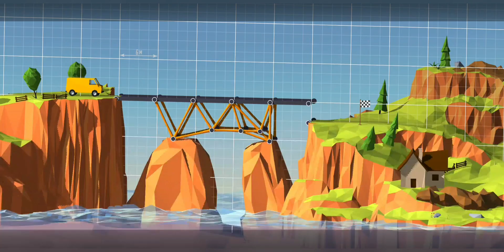Best Bridge Builder in the World | Build a Bridge! Gameplay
Sit back, relax and enjoy the visual.
Thanks in advance for your love and support.

___Ω_Ω__Ω____

     ༺═───  PC SPECS  ───═༻

1. MOTHER BOARD -»  ASUS ROG Strix Z590-E Gaming

2 . PROCESSOR -» Intel i7 11th gen

3 . CRUCAL SSD -»  BX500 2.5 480GB

4 . HDD -»  2Tb WD

5 . PSU -» ATOM 550W

6 . DDR4 -» 16 GB RAM HYPERX

7 . CABINET -» GAMING

8 . GRAPHICS CARD -»  Nvidia Geforce rtx 2080

9 .  MONITOR -» LENOVO  27 INCH 144hz

10 . Headset -» Ant Esports H707

11 . MIC -» Maono AU-A04

12 . keyboard -» cosmicbyte cb-gk 02

13 . Mouse -» Logitech g402

14 . Mouse pad -» RedGear

༺═───  MY LAPTOP  ───═༻
Acre aspire 7 AMD Ryzen 5 Hexa core 5500U

༺═───  Chat Rules  ───═༻

       1) No Spam , No Promotion , No discussion on Politics or Religion
       2) No Bad Words to Mods and Streamer
       4) Be Respectful to Everyone
       5) No Trash Talking For other YouTubers

All the content and video shown in this channel is a game or gaming content that doesn't have any relation to any real world scenario. This content may contain an act of violence or ruthless and sometimes emotional breakdown along with gore and mature content. Viewers and audience are requested to not to relate this animated content as an real life content as no one is harmed in this scenario and nor it is connected to any person living or dead this is a fiction and is created through computer graphics for entertainment purpose for all age group. Thank you.

If You Read My Description Till Here Then You Are Awesome